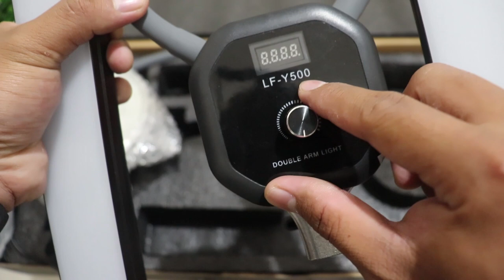LED DOUBLE ARM LIGHT LF-Y500.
LED lengan ganda ini sangat ideal untuk membantu kamu menciptakan pencahayaan yang sempurna berguna untuk beauty vlogge, video & foto studio.

Rotasi 360 derajat dan lengan LED yang dapat ditekuk memungkinkan kamu untuk menambah cahaya tepat di mana kamu membutuhkannya, sementara port USB terintegrasi membuat perangkat kamu terisi daya untuk penggunaan tanpa batas! Gokil !

Aksesoris yang didapat:

 - Dudukan Smartphone
 - Pemegang iPad / Tablet
 - ¼ Sekrup
 - Vanity Mirror (Diperbesar & Standar)
 - 2 m Tripod yang Dapat Disesuaikan
 - Lead panjang
 - Padded Carry Case dengan busa insert

lighting LED DOUBLE ARM LIGHT LF-Y500#Beauty Vlogger#Foto#Video